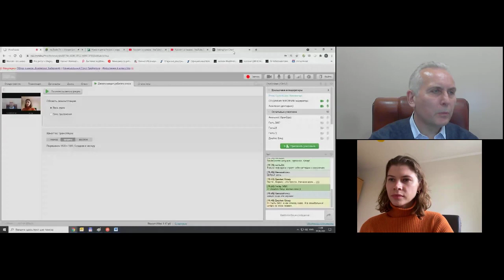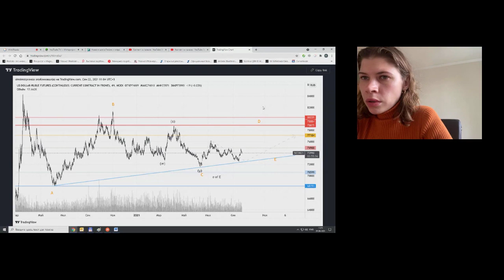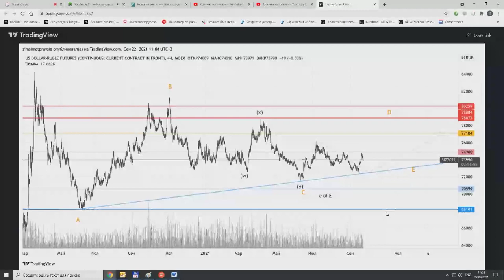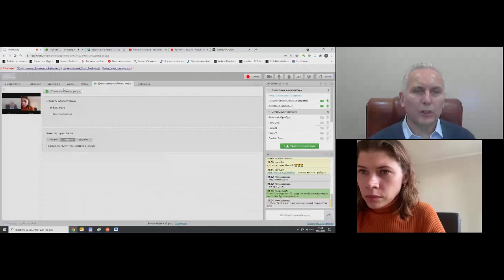Анастасия Ваганова (Набережные Челны) на YouTrade.TV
Передача "Анастасия Ваганова (Набережные Челны) на YouTrade.TV" на интерстриме YouTrade.TV 22 сентября 2021 г.